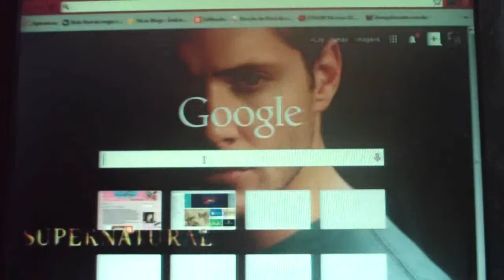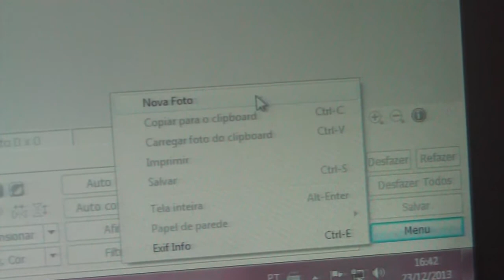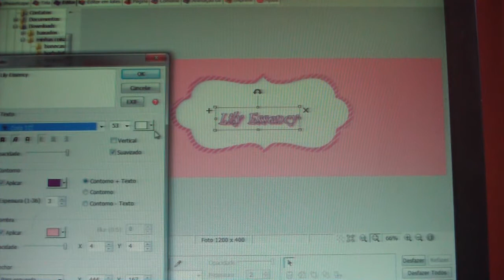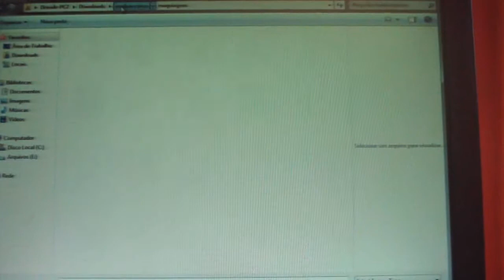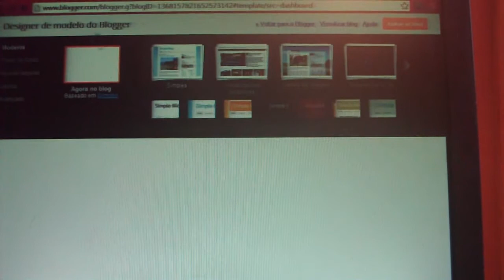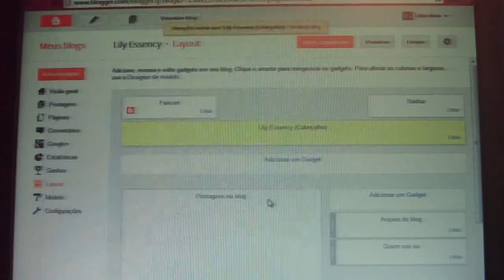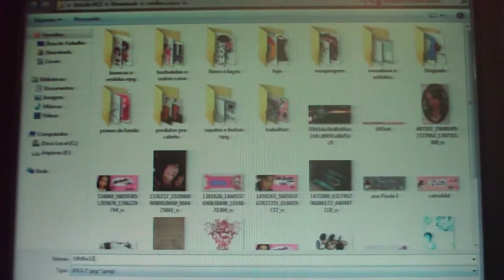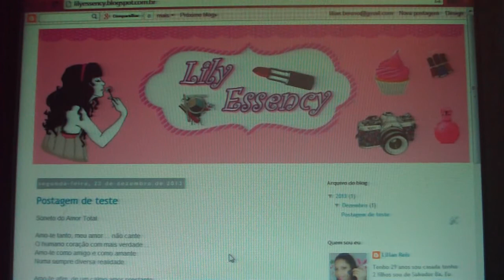2° Tutorial da Serie Como se faz Lili. Criando um cabeçario pro blog.